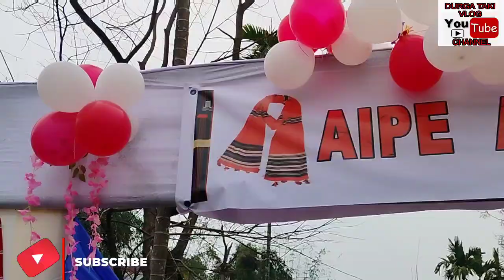My Brother Wedding Ceremony||Oti Weds Kalom||Missing,Adi Traditional Wedding||North East India||A P